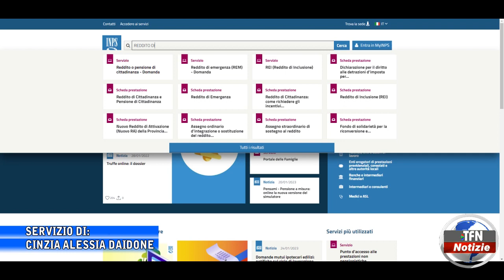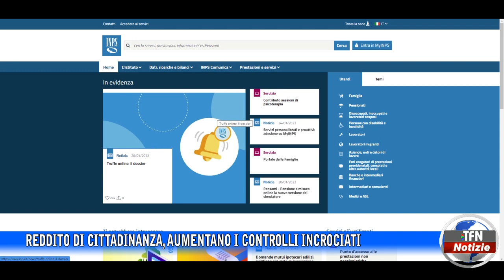Reddito di cittadinanza, aumentano i controlli incrociati